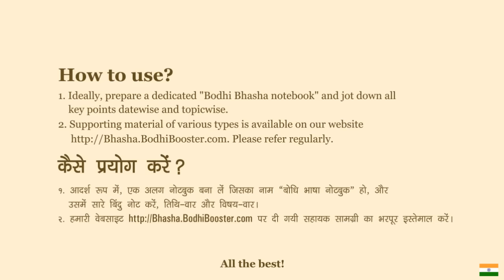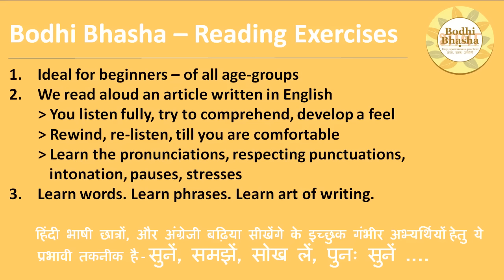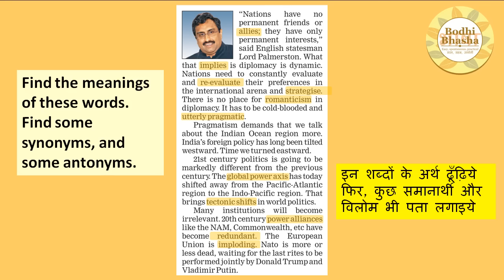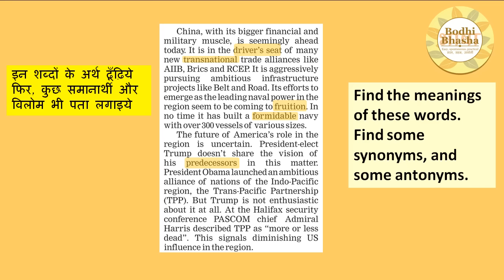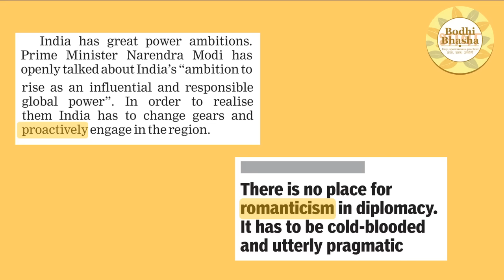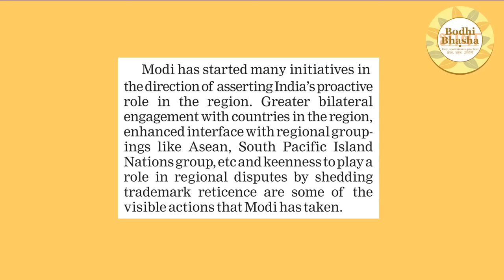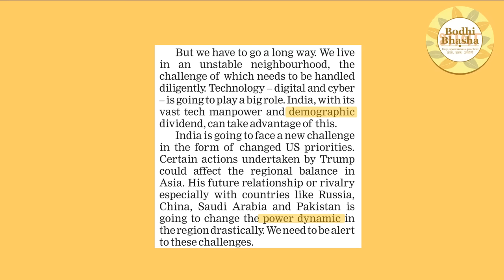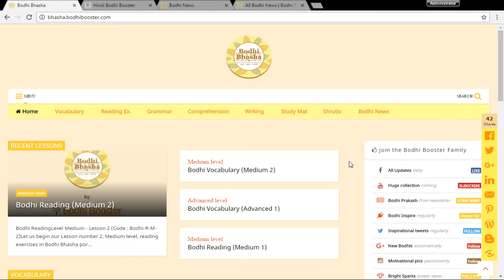Bodhi Bhasha - Reading Exercises - 3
Bodhi Bhasha is an easy, spontaneous and practical approach to learning English (and Hindi). सरल, सहज और उपयोगी तरीके से अंग्रेजी सीखें। Great for students, parents, professionals, teachers and anyone who wants to develop himself.

संपूर्ण बोधि बूस्टर हिंदी में भी उपलब्ध

And for really serious learners who wish to decode all major developments deeply, here is our PREMIUM service as part of Bodhi Booster -

ENROL in PREMIUM today!

Note that PREMIUM Bodhi Booster is available complimentary as part of our comprehensive Self Prep course for IAS preparation - full details of that course

now!